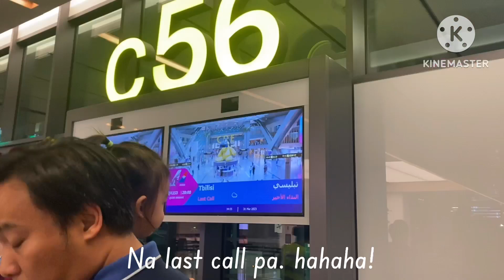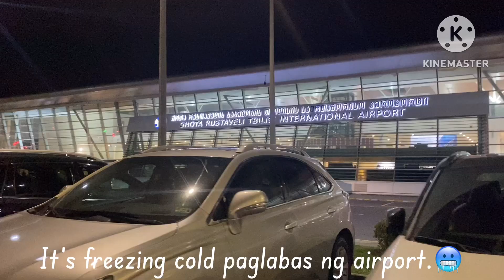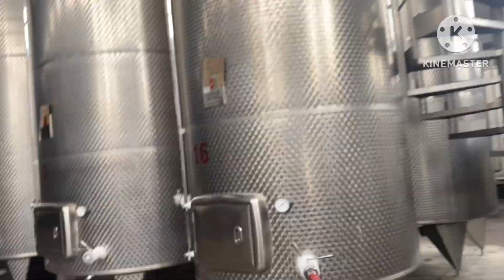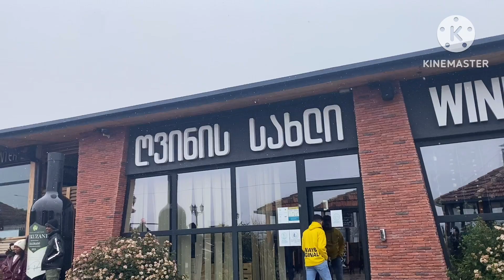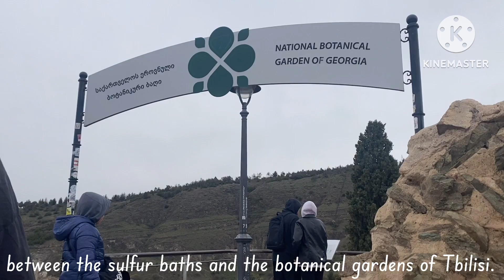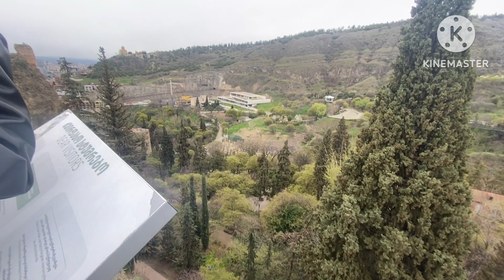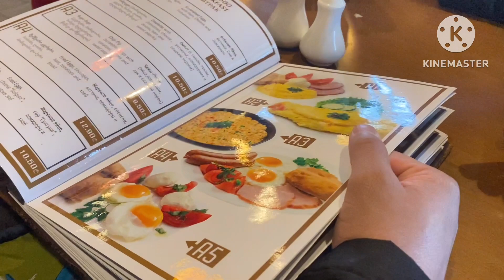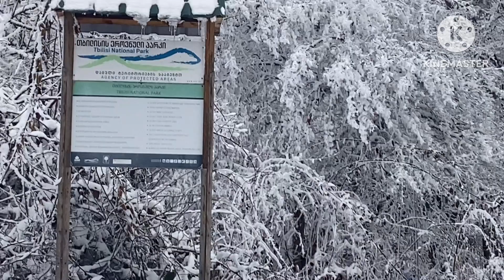Our Exciting Georgia Trip - Part 1